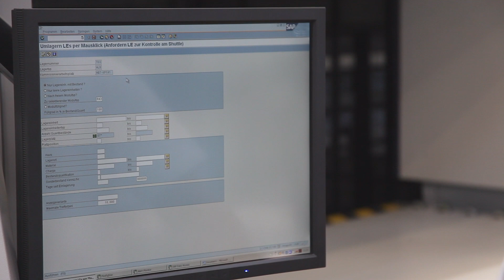Stockage de palettes dans le Hänel Lean-Lift® chez ABB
Hanel Systèmes propose des solutions personnalisées de stockage pour votre entreprise.

ou en appelant le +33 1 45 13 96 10

Pour les pièces particulièrement lourdes et encombrantes, ABB utilise des Hänel Lean-Lift® conçus spécialement pour le stockage de palettes dont les points de prélèvement se trouvent à hauteur du sol. À l’aide d’un chariot élévateur, l’opérateur peut introduire les palettes dans le Lean-Lift® de plain-pied. Désormais, plus besoin de déballer les pièces lourdes à la réception, il suffit de placer directement les palettes reçues dans le Hänel Lean-Lift®. Les systèmes de stockage Hänel présentent encore d’autres avantages décisifs comme la rapidité des accès et la protection des produits stockés.